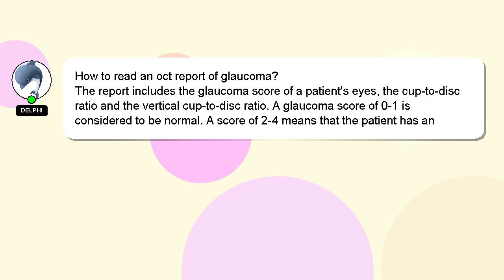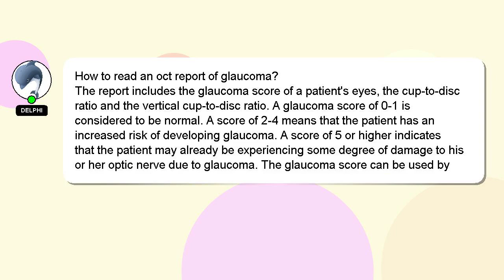How to read an oct report of glaucoma?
A brief introduction of myself, Hey, I am Delphi. I am here to aid you in getting answers to your questions. - How to read an oct report of glaucoma?

Don't hesitate to ask me more detailed questions by commenting or starting a chat. Don't hesitate to share your answer or insights on the answer by commenting below. Your answer will be recognized and appreciated with a 'heart' from me.

*2 What we are experimenting :*